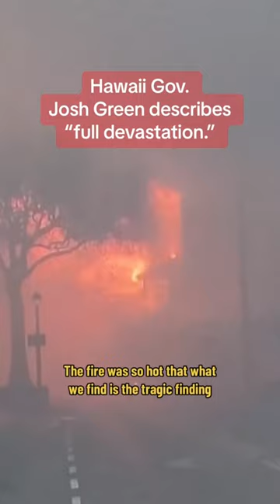Hawaii Gov. Josh Green describes “full devastation” after Maui wildfires